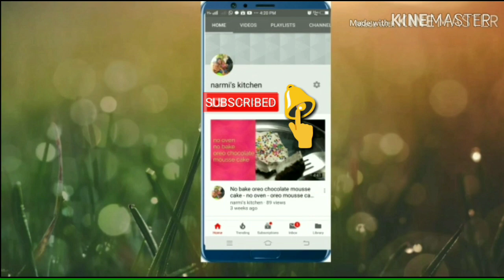நாட்டுக்கோழி குழம்பு - naatu kozhi kulambu recipe